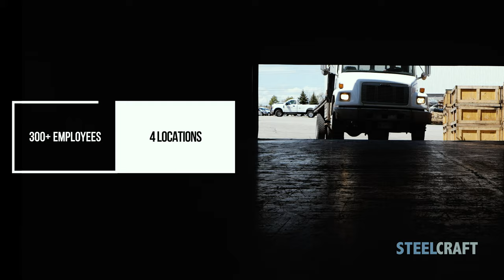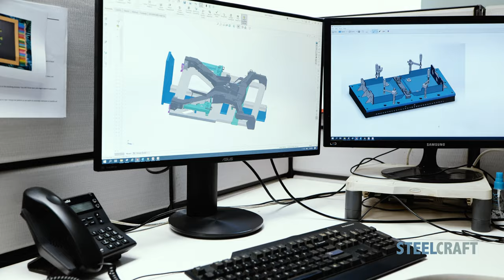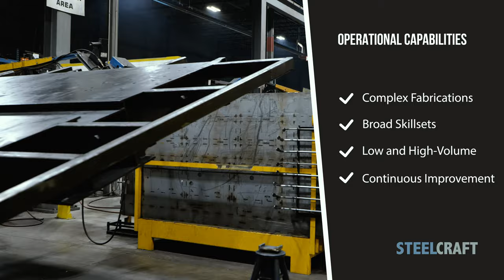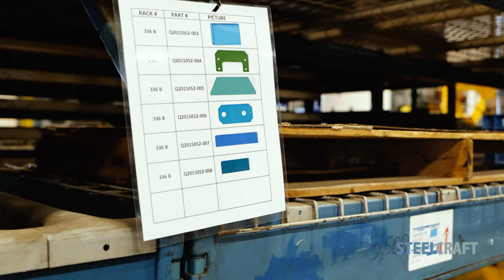Steelcraft Corporate Video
David Stewart Media was pleased to partner with CIBC to create this video.

With approximately 350 team members working out of 375,000 sq. ft. of manufacturing space across four facilities in southern Ontario, Steelcraft has the capacity to fulfill large-scale metal fabrication solutions for complex project requirements.